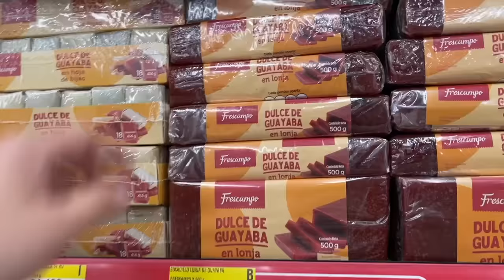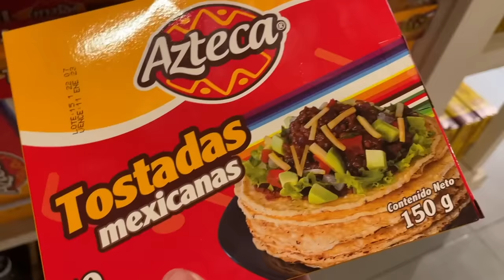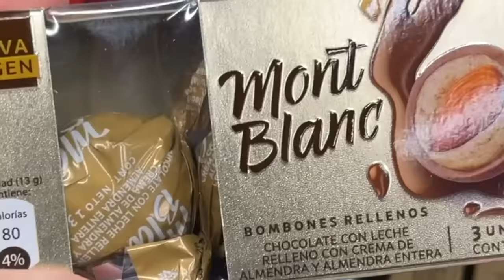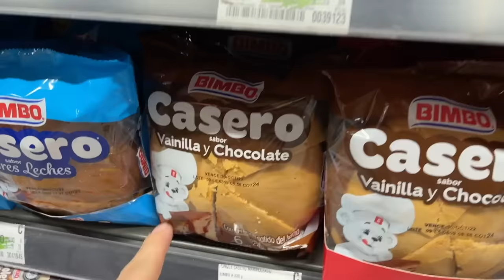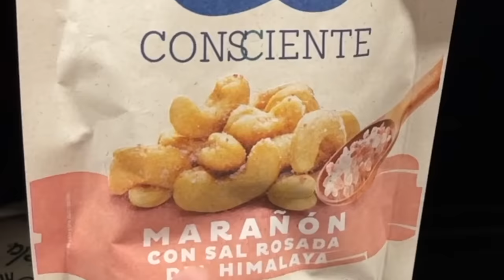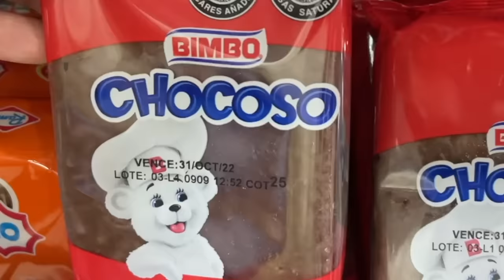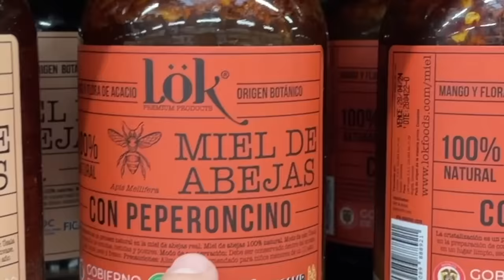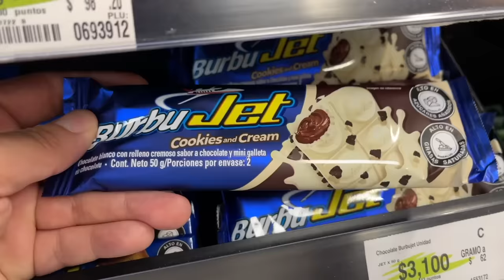ASI ES UN SUPER en COLOMBIA!!! | Benshorts